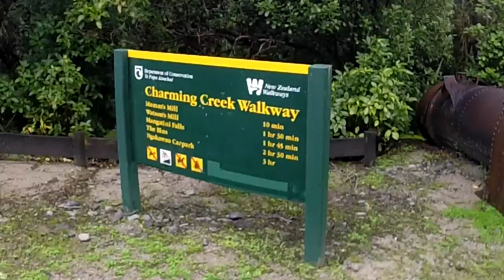Charming Creek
Charming Creek West Coast